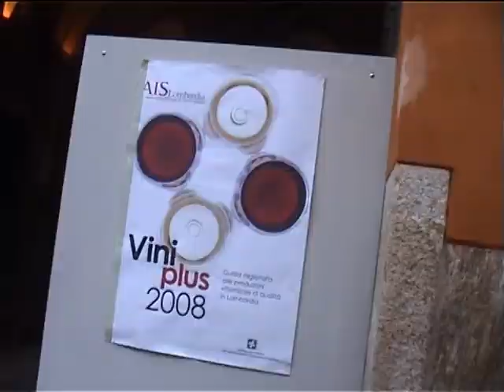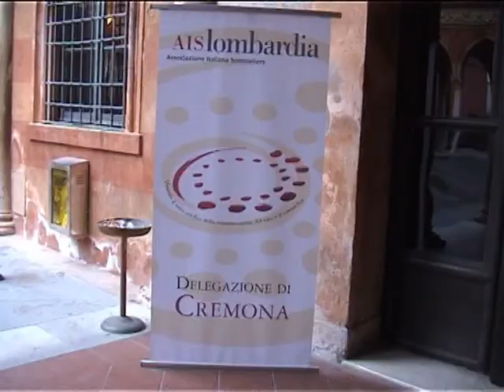VINI PLUS 2008 - primo servizio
Servizio su Vini Plus 2008, organizzato da Ais Lombardia. Palazzo Trecchi, Cremona, 8 marzo 2008.